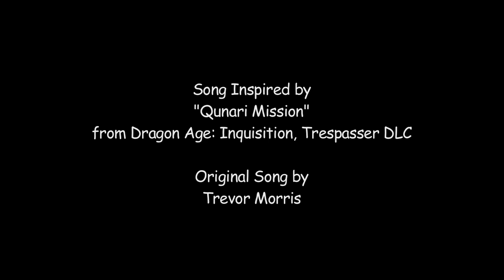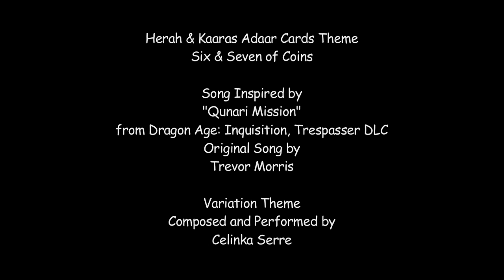Six & Seven of Coins (Herah & Kaaras Adaar Tarot Cards Music Theme) (Trespasser Qunari Mission)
Binky Productions presents the transformative composition to accompany the Dragon Age: Inquisition Tarot Cards, Minor Arcana, the Six and Seven of Coins combined, which depict Herah and Kaaras Adaar, the female and male Qunari Inquisitors. This is a piano version of the Quanri Mission theme from Dragon Age Inquisition's Trespasser DLC.

DAI Tarot Deck
Rider-Waite Tarot Deck
Miniture Tarot Deck
"The Green Witch Tarot" Deck & Book
"The Path of the Fool" Book